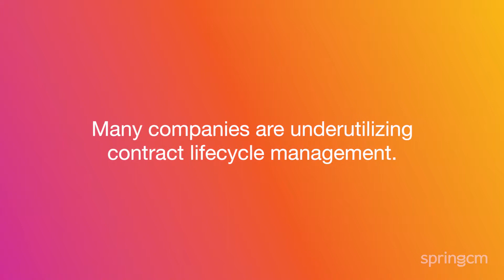It's Time To Evolve Past Basic Contract Management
Contract life cycle management (CLM) software is a crucial tool for businesses seeking to optimize their business transactions.

However, many companies remain stuck with outdated solutions and are using CLM as nothing more than a repository..

Forrester's study, "It’s Time To Evolve Past Basic Contract Management," shows that firms using contract management systems for analysis and optimization were twice as likely to cite business benefits as those that only use contract management as a repository.